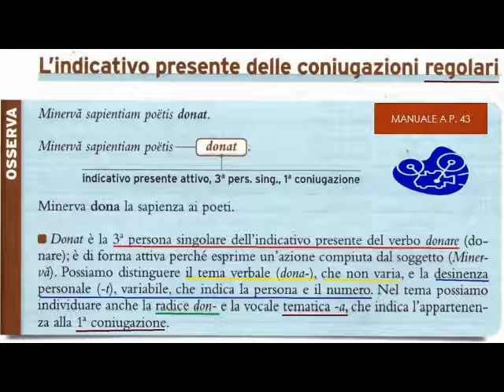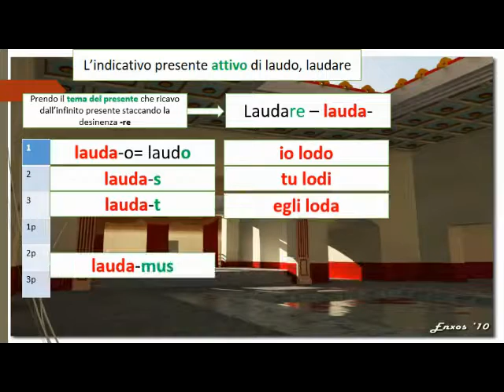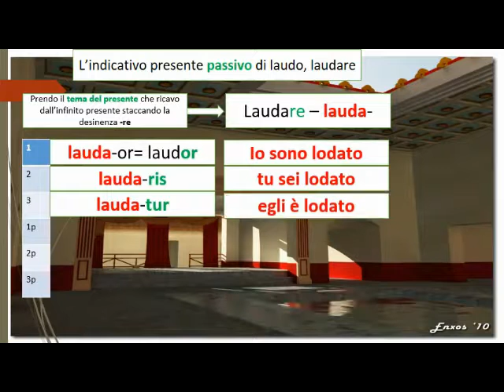Il presente indicativo attivo e passivo di laudo, laudare (prima coniugazione)